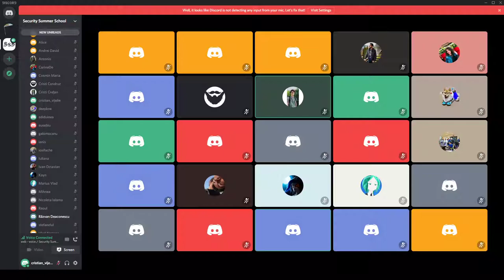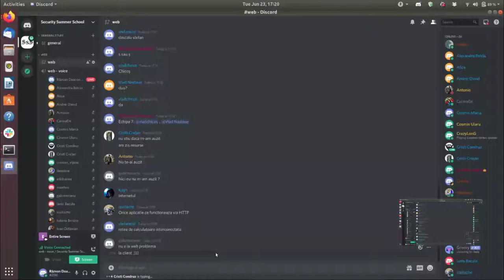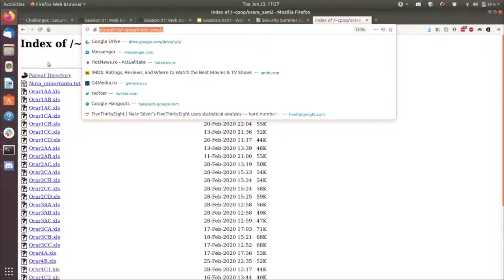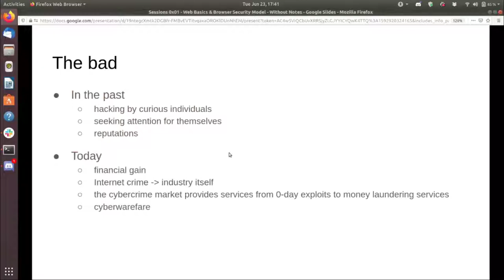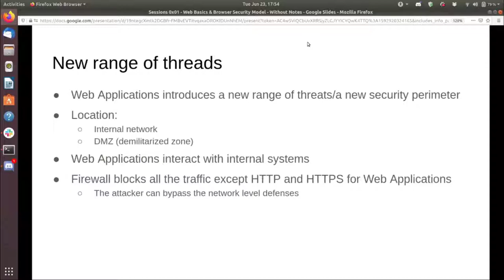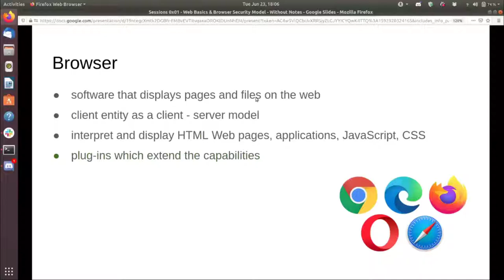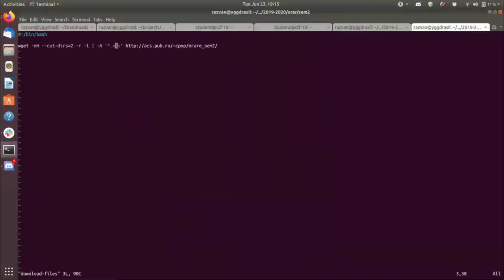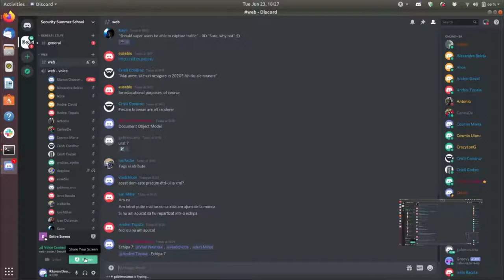SSSv7: Web: Session 01: Web Basics & Browser Security Model (part 1)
As the World Wide Web's high-level topology consists mainly of personal computing devices (e.g. desktops, laptops, mobile devices) making HTTP requests to web servers, the general field of web security consists of three main sub-fields: client-side security (i.e. browser security), communications security and server-side security, or web application security. This session focuses on the first sub-field, although they might provide some general information on the former two.